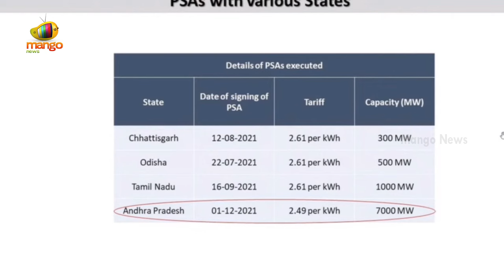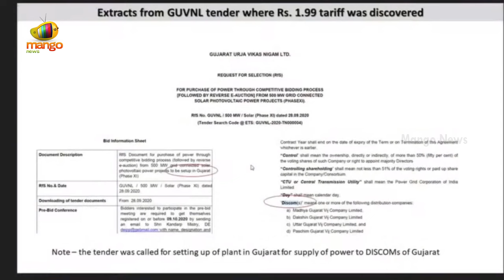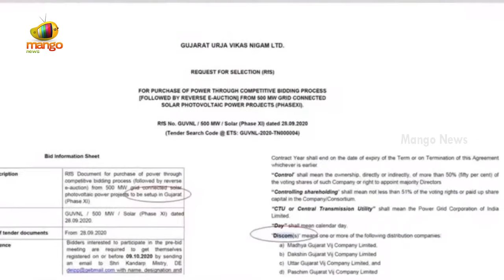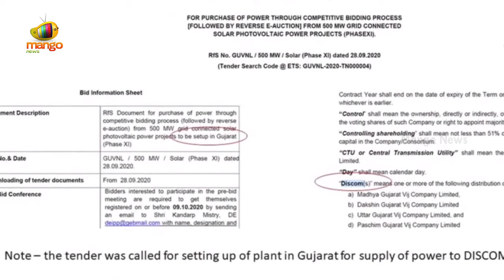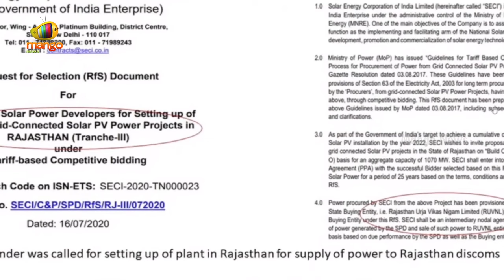YS Jagan Strong Counter To CM Chandrababu On Adani Case | YCP Vs TDP | AP Politics | Mango News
YS Jagan Strong Counter To CM Chandrababu On Adani Case. He says Chandrababu should praise buying solar power at cheaper rates than before.